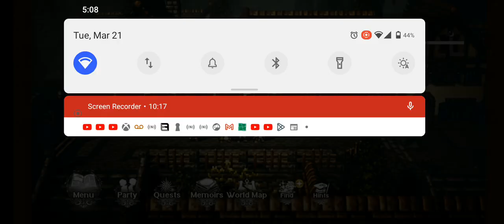Octopath traveler coc first non live stream video